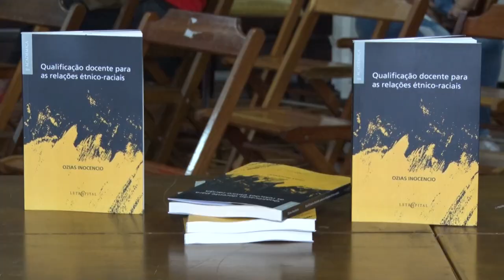Alerj Notícias - Lançamento Livro Qualificação Étnico Raciais